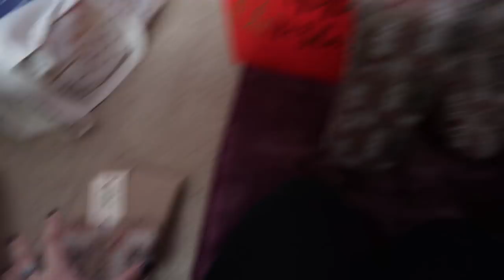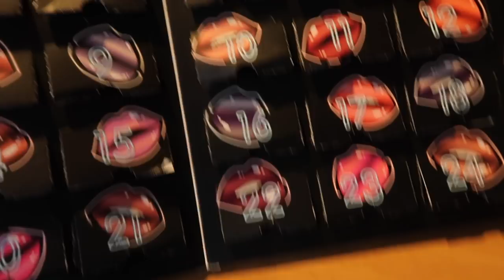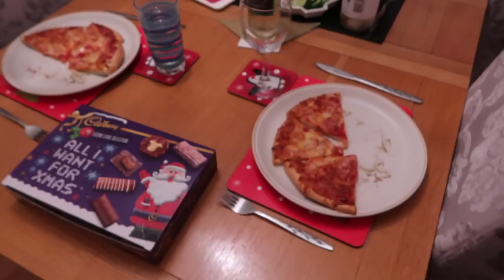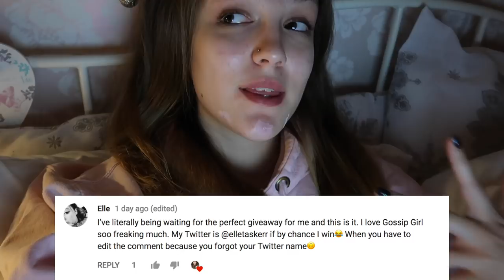OUR CHRISTMAS EVE!! The Last Vlogmas | BeautySpectrum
♡OPEN ME♡

19 Church Walk
Wolverhampton
West Midlands
United Kingdom
WV3 7BY

Molly xoxo